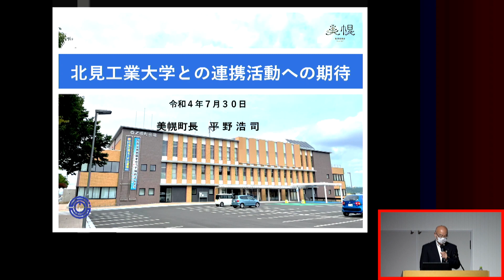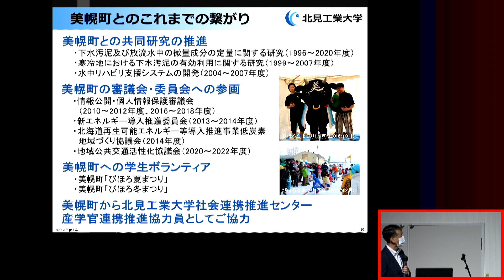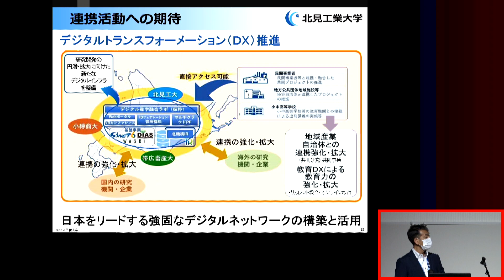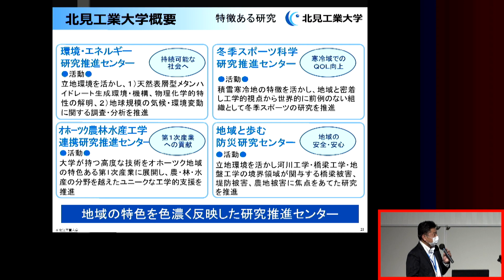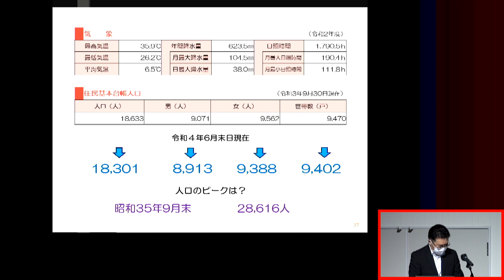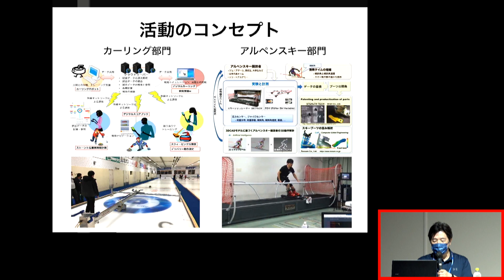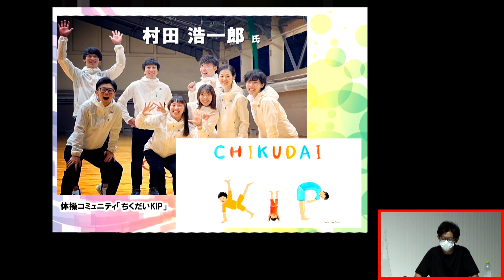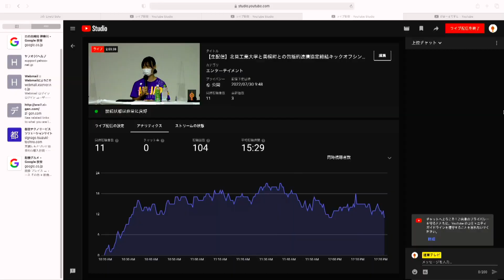北見工業大学と美幌町との包括的連携協定締結キックオフシンポジウム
【第１部】
‹基調講演›
１．「北見工業大学との連携活動への期待」　美幌町長　平野　浩司　氏
２．「美幌町との連携活動への期待」　北見工業大学長　鈴木　聡一郎　氏

‹講演›
１．「北見工業大学の紹介」　北見工業大学　社会連携推進センター長　藤井　享　氏
２．「美幌町の紹介」　美幌町副町長　髙﨑　利明　氏

【第２部】
‹トークセッション›
 この地・知からの人材育成〜健康・生涯スポーツからアスリート育成まで〜

司会者　北見工業大学　冬季スポーツ科学研究推進センター長　桝井　文人　氏

登壇者　日立ソリューションズ陸上競技部所属
（東京2020パラリンピック陸上競技日本代表選手）　久保　恒造　氏

北見工業大学　冬季スポーツエリートアカデミー事業選手　溝口　雄陽　氏

美幌町未来のアスリート応援事業育成強化指定選手　宮崎　真衣　氏

美幌町未来のアスリート応援事業育成強化指定選手　石川　竜太郎　氏

帯広畜産大学人間科学研究部門准教授　村田　浩一郎　氏

コメンテーター　北見工業大学長　鈴木　聡一郎　氏、　美幌町長　平野　浩司　氏

‹パネル展›
北見工業大学と美幌町の連携において想定している活動等についてのパネルを展示します。